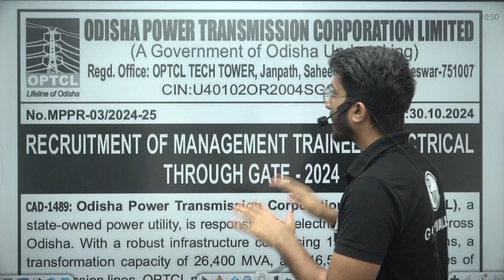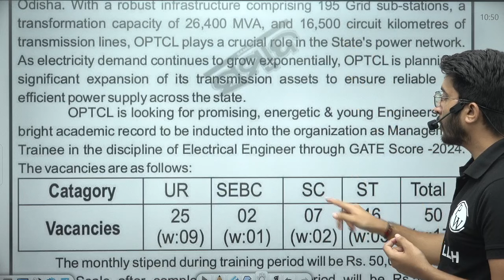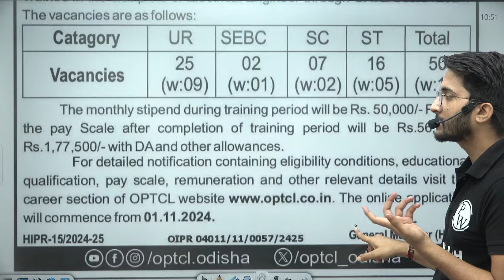OPTCL Recruitment 2024 | Management Trainee | Total Posts | Salary+Allowance | Complete Details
Odisha Power Transmission Corporation Limited (OPTCL) has announced the OPTCL Recruitment 2024 for the post of Management Trainee (MT) across multiple disciplines. If you are an aspirant looking for a lucrative career in the power sector, this opportunity is not to be missed! This recruitment offers a competitive salary package with attractive allowances, perks, and career growth opportunities. Stay updated with the total number of vacancies, eligibility criteria, application process, and important dates to apply.